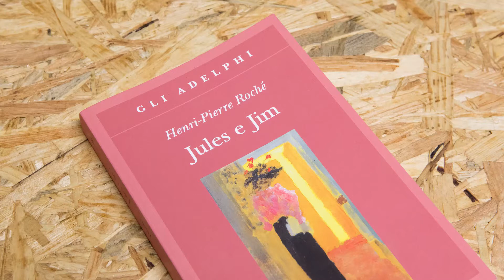La video recensione N.15: Jules e Jim di Henri-Pierre Roché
Jules e Jim è un famosissimo film di Truffaut, ma è, prima ancora, un romanzo (autobiografico) di Henri-Pierre Roché che racconta un celeberrimo triangolo amoroso. Roché è conosciuto solo per questo romanzo, di cui il regista francese si è letteralmente invaghito!